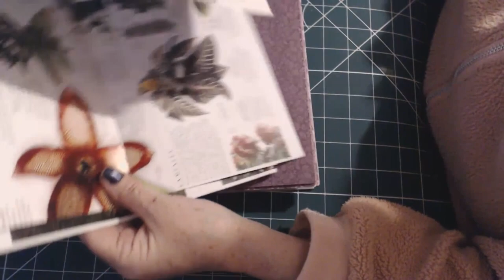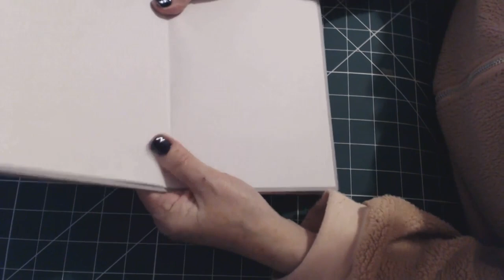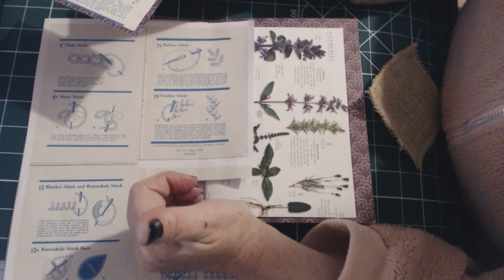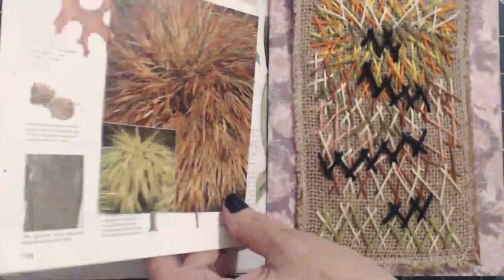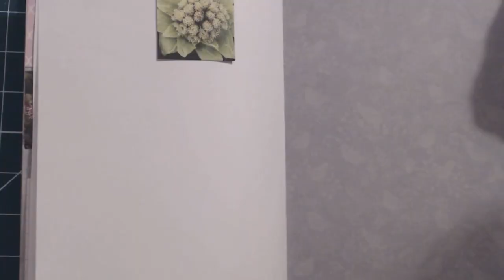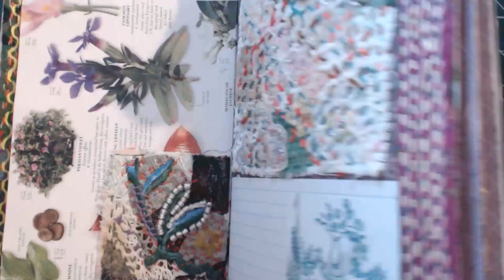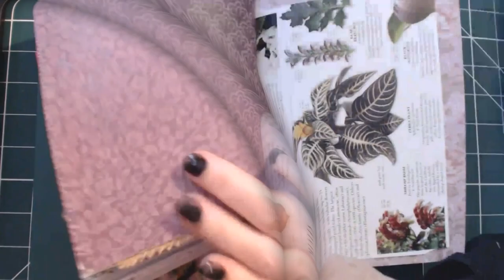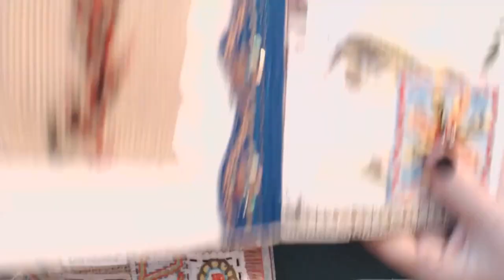A 'Stitches- Refresher' journal for slow stitch projects in 2021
This was to be a quick, post- Christmas and new year refresher project using the stitches we use in our slow stitch projects to construct a small reference book. It didn’t turn out like that and has once again, become quite a lengthy video and has almost turned into a journal !!
The stitches used are running, herringbone, feather, chain, pinwheel, cross, needle weaving and  French Knots, A sewing machine can be used for constructing the booklet, but this is not essential as it can be sewn by hand too.
As with all projects, all the fabrics, card, glue and threads are probably items, you already have in your workbox or rag-bag, it is easily sewn by hand using only a couple of main stitches and is suitable for most skill levels.

Other Information re; allsewnup
Four small, easy to follow design books, all listed under the following title
 'A Guide to Textile Design for Beginners’
Author, Teresa Maria O'Hara.
Each, respectively, subtitled:
1. Experimental Ideas and Inspiration
2. A Potted Look at Opus Anglicanum: A Study
3. A Potted look at Natural Form. Fossils and Artichokes
4. A Potted Look at Trees